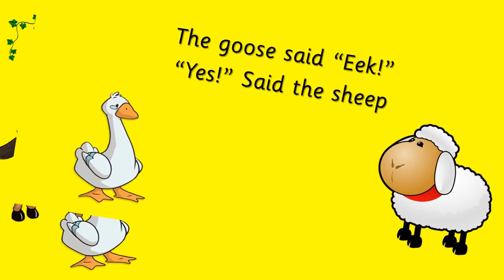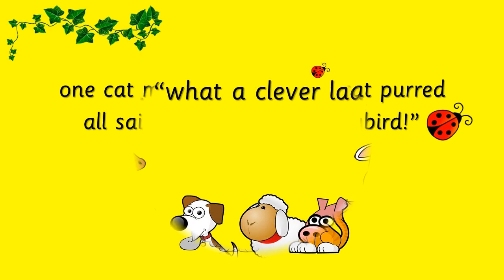What the ladybird said! Inspired by What the ladybird heard, by Julia Donaldson.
“What the ladybird said” is a set of 6 songs that can be woven into the storybook “What the ladybird heard” by Julia Donaldson.